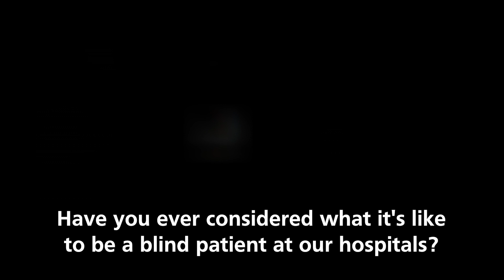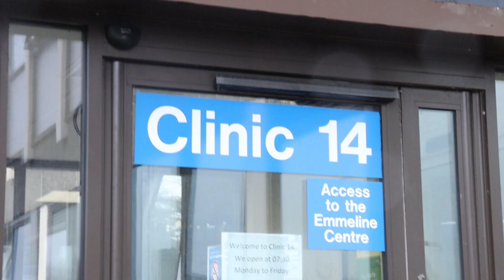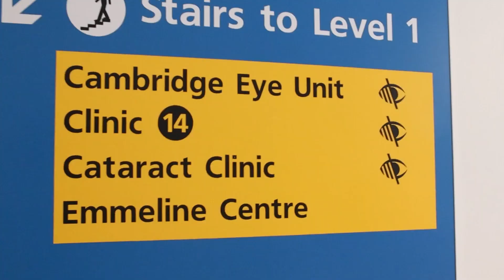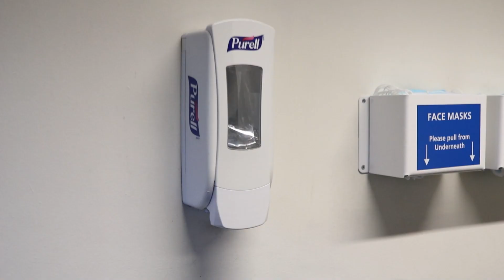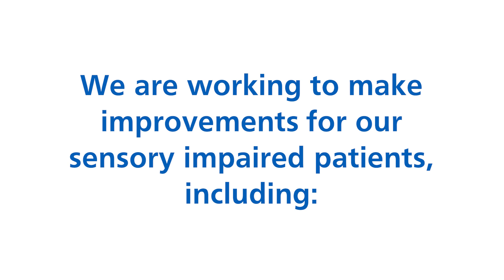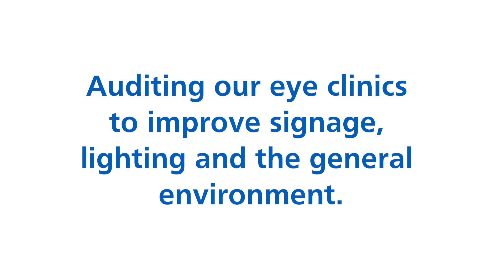Our patients | Jacqui